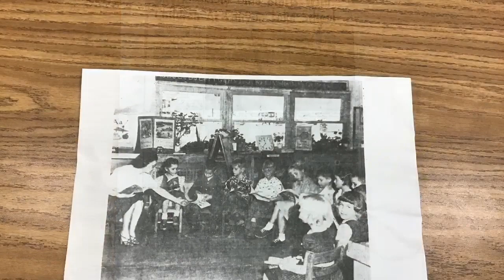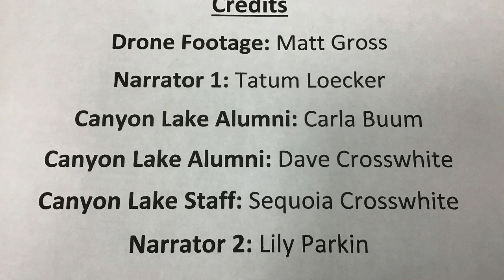Canyon Lake Elementary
This video was created for School History Film Festival. It was led by the Information Media Specialist Jason Bierle.